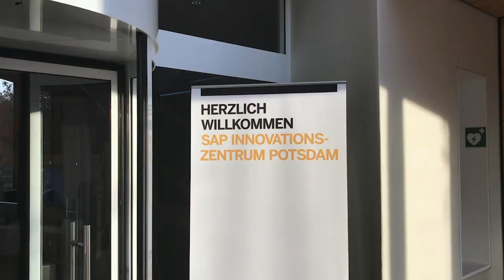Cirque Du Soleil X SAP Innovation Center Network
Cirque du Soleil and the SAP Innovation Center Network are exploring the use of augmented reality to enhance the audience´s experience.